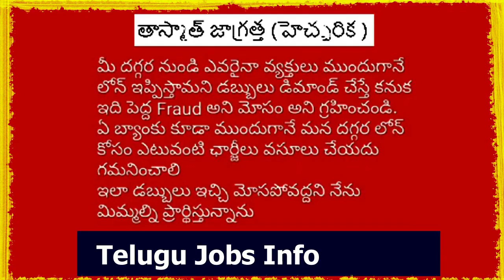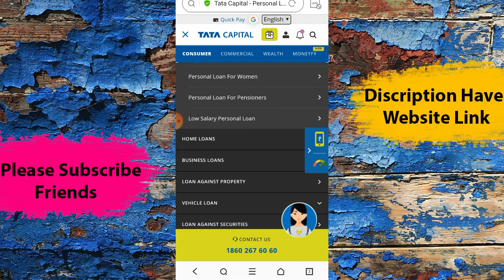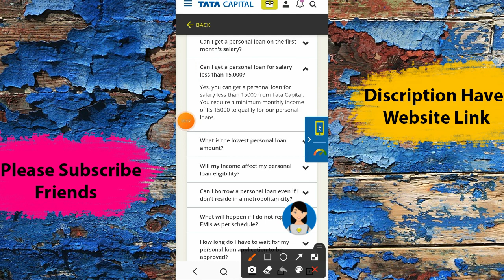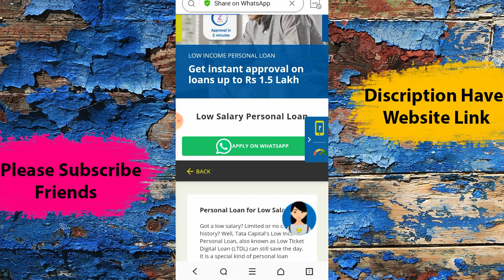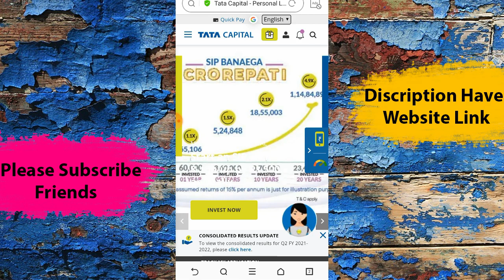How to Get Instant Personal loan online in Telugu || Tata Capital Personal Loan Telugu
personal loan app telugu
personal loan without pan card telugu
personal loan without income proof
instant loan app without cibil score telugu
instant loan without documents
easy loan without documents telugu
loans telugu latest
personal loan telugu